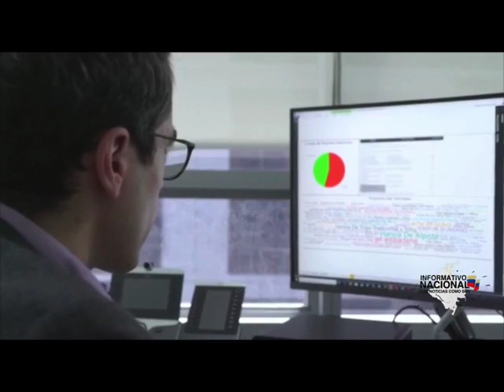En riesgo contratos con recursos de regalías por $2,34 billones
VIA: INFORMATIVO NACIONAL COLOMBIA/ 1:00 PM